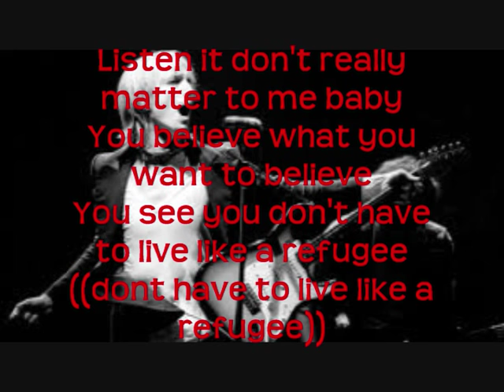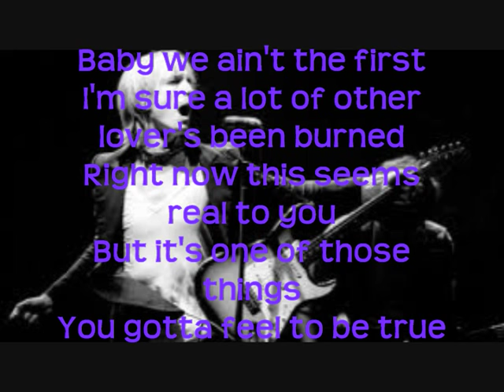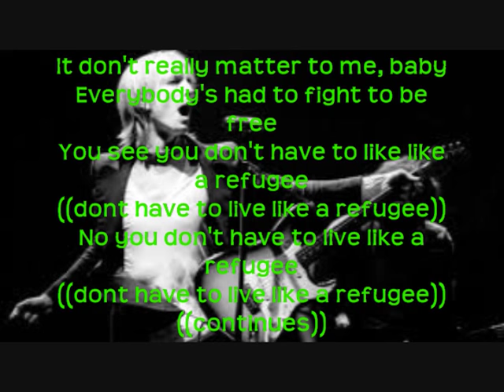Tom Petty & the heartbreakers-Refugee + lyrics